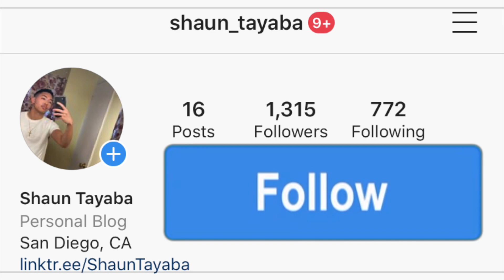A-Reece & Jay Jody BLUE TAPE ALBUM REACTION! thE whitE lighT, drivE sloW, blvcK kidZ 🇿🇦🔥 (PART 1)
A-Reece & Jay Jody - heaveN caN waiT : thE narroW dooR, vol. 1 bluetape blue tape album reaction

I hope you guys enjoy this reaction video of me reacting to the song and music video and official audio and lyric and lyrics and freestyle and diss track and live performance acoustic version A-Reece & Jay Jody - heaveN caN waiT : thE narroW dooR, vol. 1 bluetape blue tape album reaction (Official Music Video)

ORIGINAL VIDEO: A-Reece & Jay Jody - heaveN caN waiT : thE narroW dooR, vol. 1 bluetape blue tape album

A-Reece & Jay Jody BLUE TAPE ALBUM REACTION! thE whitE lighT, drivE sloW, blvcK kidZ 🇿🇦🔥

0:00 Intro
0:25 thE whitE lighT (feat. ThandoNje)
6:31 drivE sloW
10:46 blvcK kidZ

FULL ALBUM TRACKLIST:
1. A-Reece, Jay Jody & Blue Tape – thE whitE lighT ft ThandoNje

2. A-Reece, Jay Jody & Blue Tape – drivE sloW

3. A-Reece, Jay Jody & Blue Tape – tufF lucK

4. A-Reece, Jay Jody & Blue Tape – blvck kidZ

5. A-Reece, Jay Jody & Blue Tape – bilL russelL ft Malusi Masia & Saul Madiope

6. A-Reece, Jay Jody & Blue Tape – ouT oF reacH

7. A-Reece, Jay Jody & Blue Tape – morE thaN a nighT ft Ayanda Jiya

8. A-Reece, Jay Jody & Blue Tape – automatiC

9. A-Reece, Jay Jody & Blue Tape – ridiculouS

10. A-Reece, Jay Jody & Blue Tape – indooR interludE ft Saul Madiope

11. A-Reece, Jay Jody & Blue Tape – thE confrontatioN